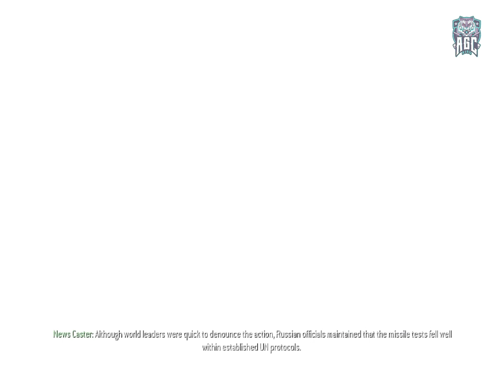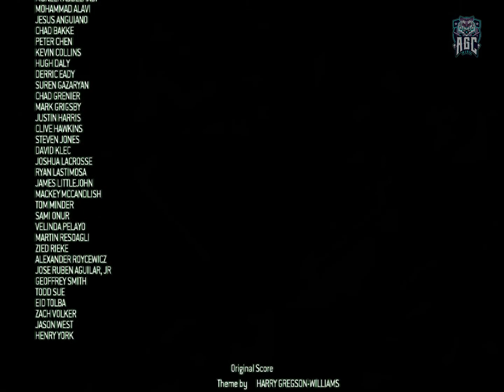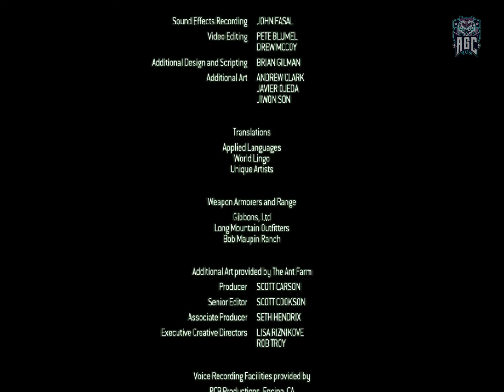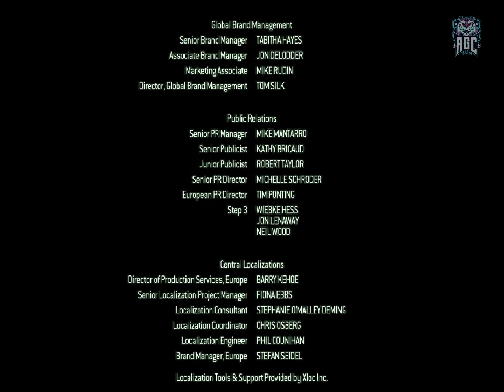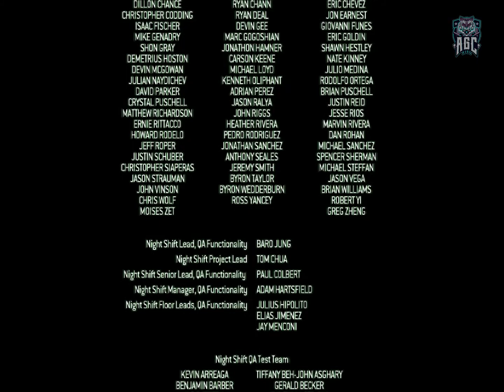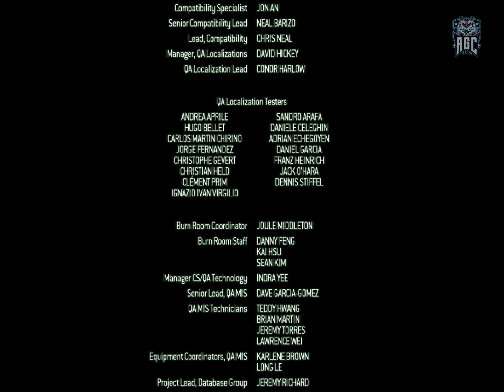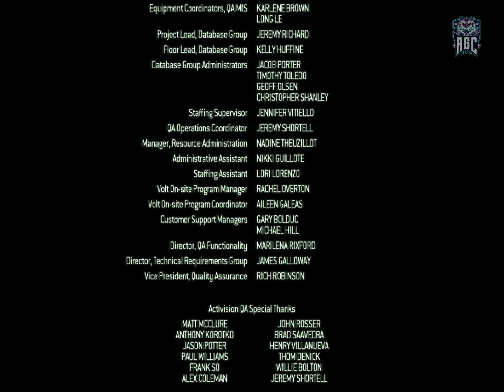CALL OF DUTY 4 - MODERN WARFARE ,, WALKTHROUGH ,, PART 25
[PC 1080p 60FPS] Call of Duty 4: Modern Warfare - Walkthrough - Part 25